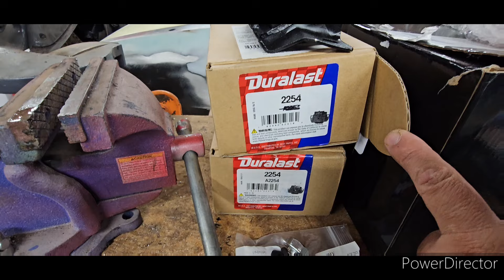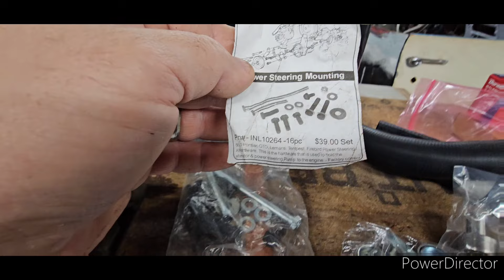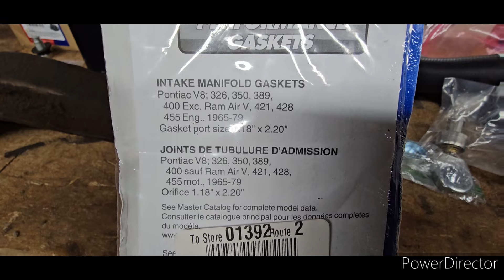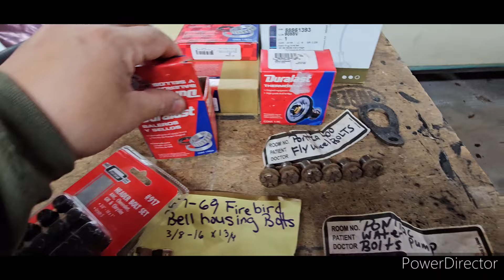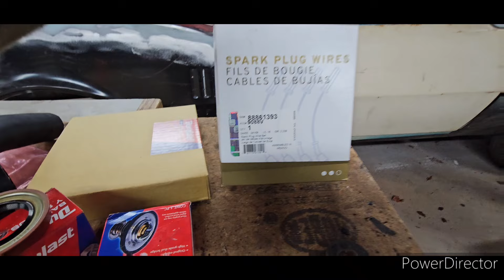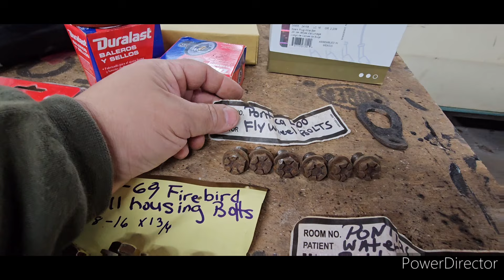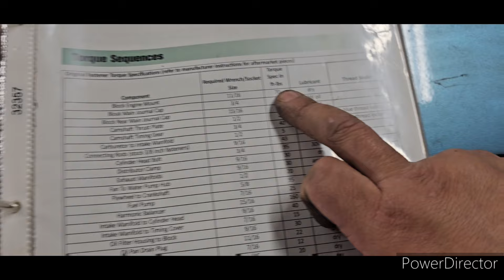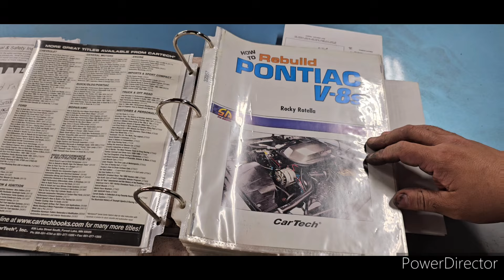What You Will Need To Put A Pontiac Engine into Your Project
What You Will Need To Put A Pontiac Engine back into Your Project